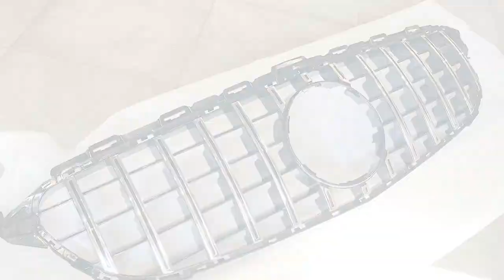C-Class S205 施工実績 パナメリカーナグリル・サイドバイザー C200ワゴンアバンギャルド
【現在SOLでは製品の取り付け（カスタム、補修等）は行っておりません。】
取り扱い商品購入のみ可能となっております。

ご来店ありがとうございました！
メルセデスベンツCクラス Ｓ２０５ Ｃ２００ ステーションワゴン アバンギャルド
パナメリカーナグリルカスタム・サイドバイザー取り付け

ベンツ W205 前期 Cクラス 全排気量対応 GTスタイル パナメリカーナグリル ブラック＆クロームフィン ディストロニック付き車対応

株式会社エスオーエル